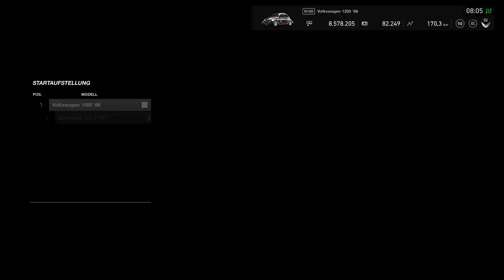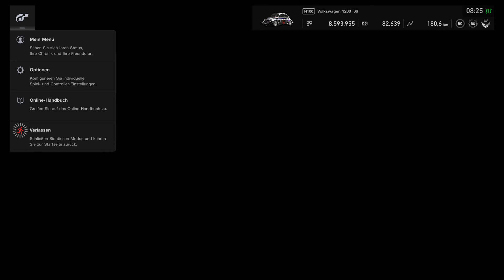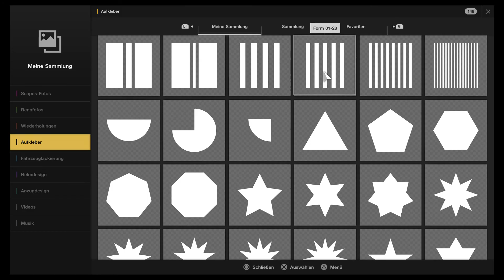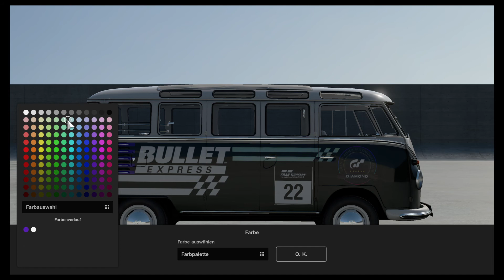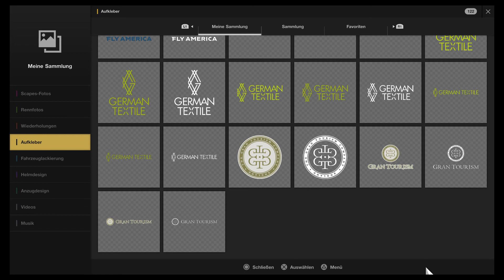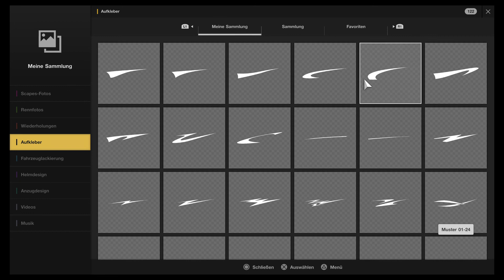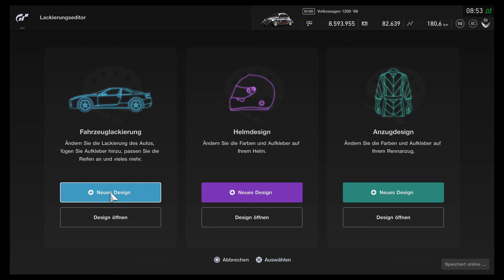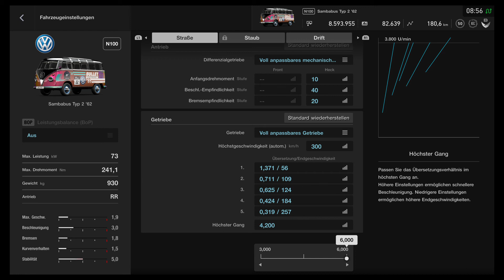G T SPORT_BULLY T 2 Nostalgie Oldtimer RACE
BULLY T 2 Nostalgie Oldtimer RACE VW

G T SPORT